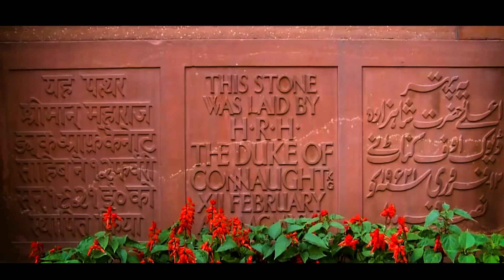नरेंद्र मोदी नया संसद भवन बनाने जा रहे हैं क्या आपने देखा है? Details of the New Parliament Building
Prime Minister Shri Narendra Modi laid the foundation stone of the New Parliament Building. The new building is an intrinsic part of the vision of ‘AatmaNirbhar Bharat’ and will be a landmark opportunity to build a peoples’ Parliament for the first time after independence, one which will match the needs and aspirations of ‘New India’ in the 75th anniversary of independence in 2022.

{ This Video Related: new parliament in India Modi Sarkar }

संसद भवन का अद्भुत रहस्य विडियो अच्छा लगे तो कॉमेट बॉक्स मे बताइये ।

If you like the amazing secret video of New parliament in India Modi Sarkar, then tell it in the comet box.

Millions of years of the first earth How the continent connected.

करोड़ों साल पहले धरती के महाद्वीप कैसे जुड़े।

Hey Guys This is Video Mystery and Facts. Please support us.

( Technology Magan Youtube Channel Video About )

Video: New Parliament in India
Featuring: Technology Magan & Om Suthar
Voice Owner: Om Suthar
Author: Om Suthar
Composition: Technology Magan & Om Suthar
Mix Master: MGS (IN)
Recorded by Om Suthar at Technology Magan Studio
Label: Technology Magan & MGS Music india
Project By: Magan Suthar

Edit: Technology Magan
Colorist: Om Suthar
Production House: MGS Music India
Art Director: Technology Magan
Video About: (Amazing Secret, Mystery, Facts, Technology, Knowledge, Biography)

Team Technology Magan
Video trainer : MGS & OM
Manager : MGS

Talent Management - Technology Magan

{ This Video Related: Earth How the continent connected }
महाद्वीप,महाद्वीप क्यों खिसक रहे हैं,महाद्वीप खिसक रहे है,पृथ्वी का 8 वा महाद्वीप,आठवाँ महाद्वीप,महासागरों और महाद्वीपों का वितरण,जीलैंडिया महाद्वीप,अंटार्कटिका महाद्वीप,डायनासोर से जुड़े रहस्य,जीलैन्डिया - दुनिया का आठवां महाद्वीप,पृथ्वी पर जीवन की उत्पत्ति कैसे हुई,धरती में जीवन कहाँ से आया था,मनुष्य का जन्म कैसे हुआ,भौतिक भूगोल के मूल सिद्धांत,डायनासोर के बारे में,महासागर,पृथ्वी में मनुष्य कहाँ से आये थे,पृथ्वी पर जीवन की उत्पत्ति,पृथ्वी,कीमती पत्थर,

{# VideoTag }

Bharat ka naya Sansad Bhawan